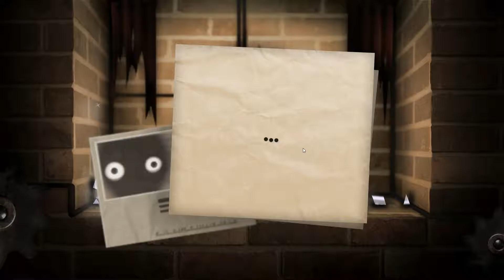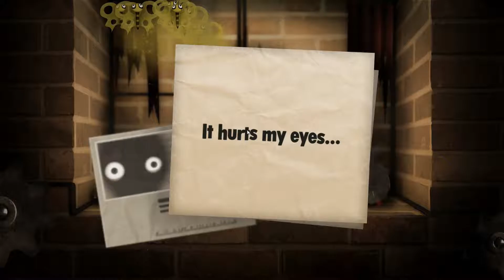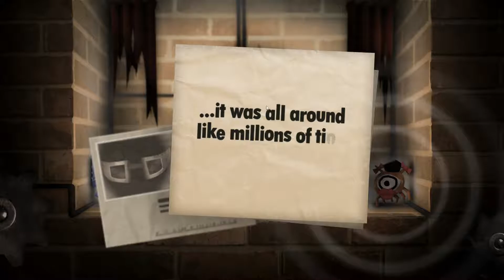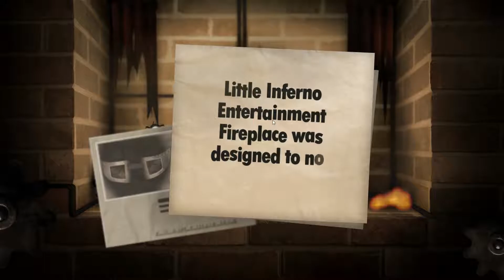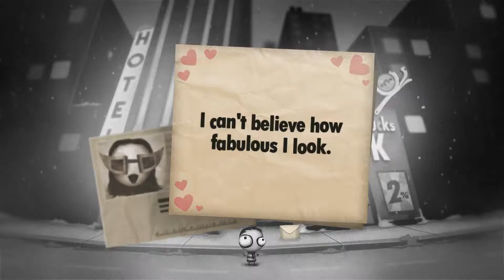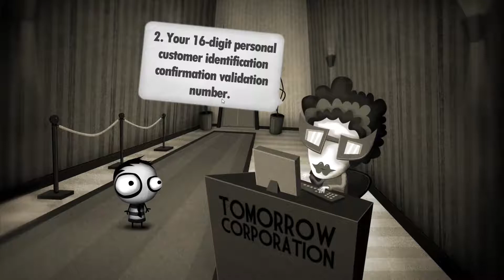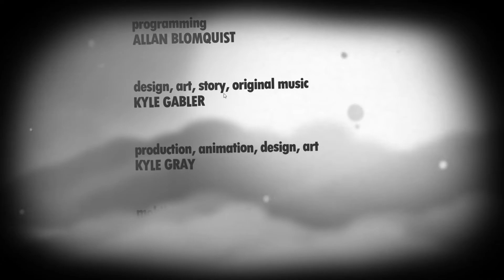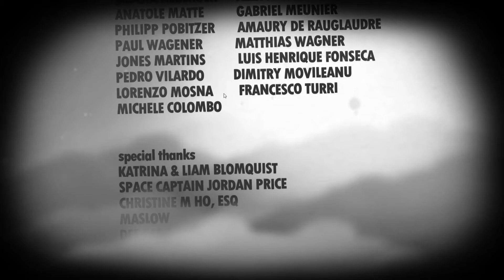Little Inferno Season Finale Merry X-mas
Sorry I made this video while I was sick but I still hope you Guys had a Merry Christmas and at least enjoyed the series. I had been wanting to finish this game for a very long time about a whole year. So what better time to do it than Christmas!

P.S. Sorry about not uploading, not that anyone watches but I have gotten tired of making YouTube videos. I find that making videos is difficult. But I still wanted to finish the series so here ya go Merry Christmas. Also, don't expect any future videos anytime soon like I said I just really wanted to finish this series and it just happened to be X-mas Eve when I figured that out. Anyway, one more time once and for all Merry Christmas.